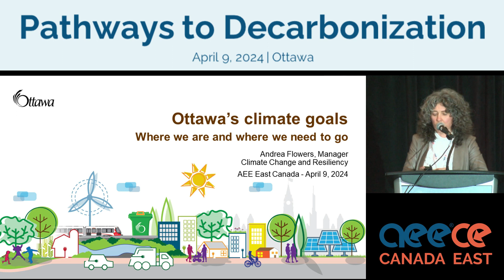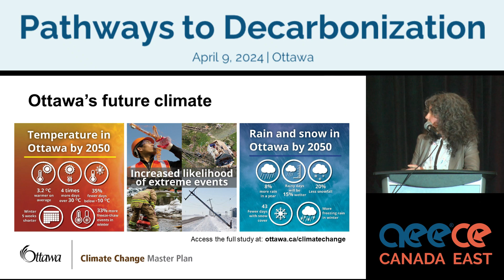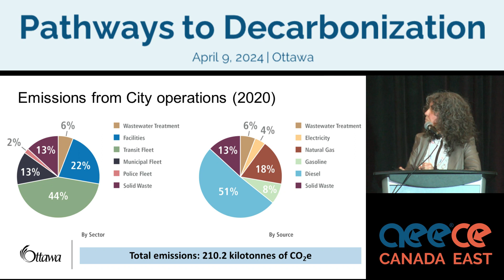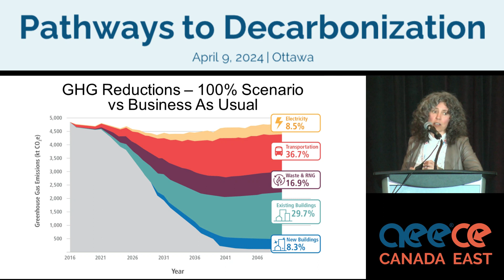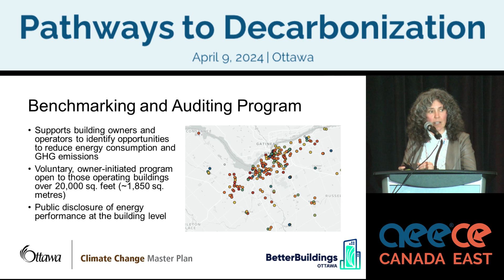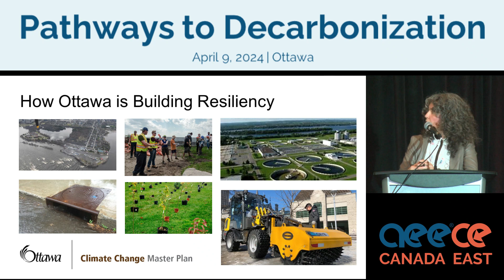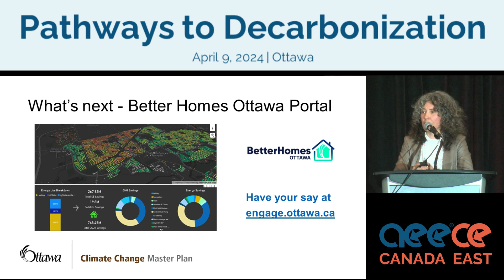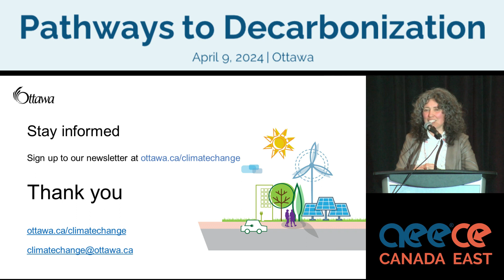AEECE Pathways 2024 - Keynote: Ottawa's Climate Goals - Where we are and where we need to go